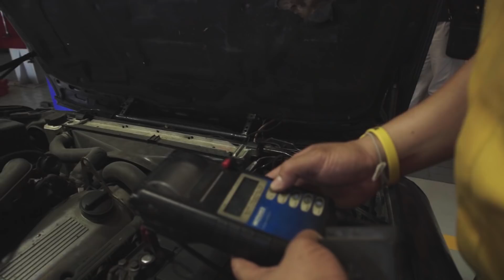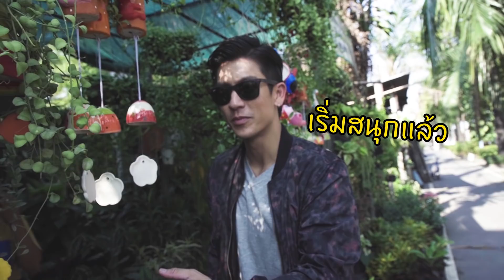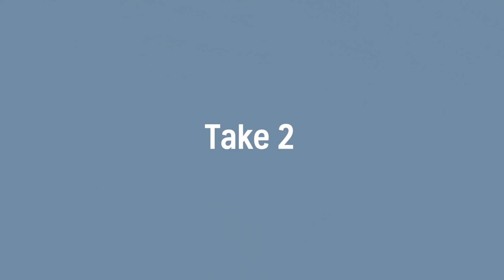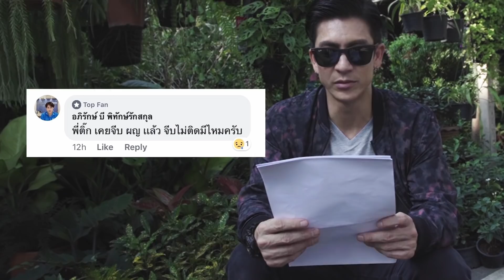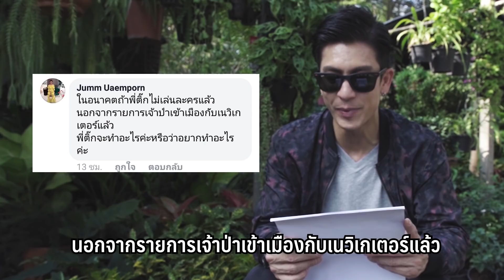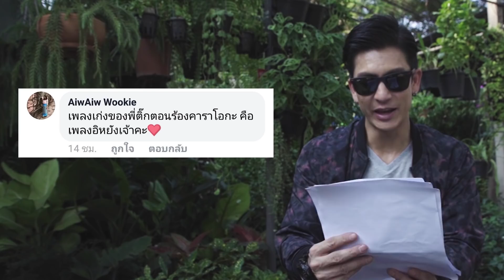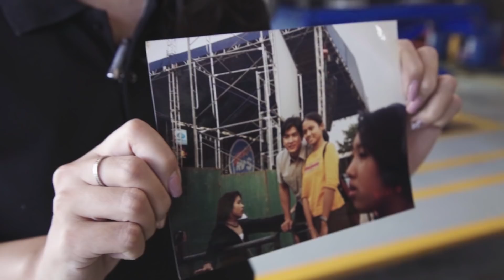เจ้าป่าเข้าเมือง EP14 | Q&A ครั้งแรกของพี่ติ๊ก เจษฎาภรณ์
🎵🎶เจอะคำตอบอย่างนี้ จึงหมดคำถาม ~
Q&A ครั้งแรกของพี่ติ๊ก เจษฎาภรณ์

เรื่องดูแลรถ เจ้าป่ายกให้บี-ควิก ที่1เรื่องรถ 👍🏼

ศูนย์บริการดูแลรถยนต์แบบครบวงจรอันดับ 1 ของไทย มีสาขามากที่สุดครอบคลุมทั่วประเทศ พร้อมบริการ ตรวจเช็คสุขภาพรถฟรี30รายการ โดยช่างมืออาชีพ เพื่อความปลอดภัยในการเดินทาง เปิดบริการทุกวัน

โทร. 1153 💛